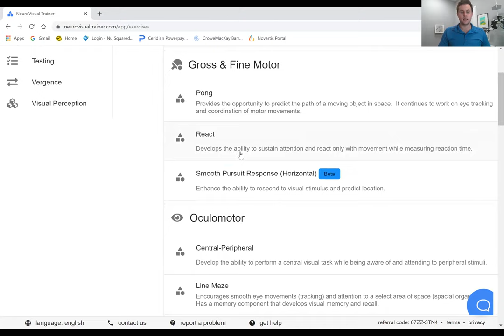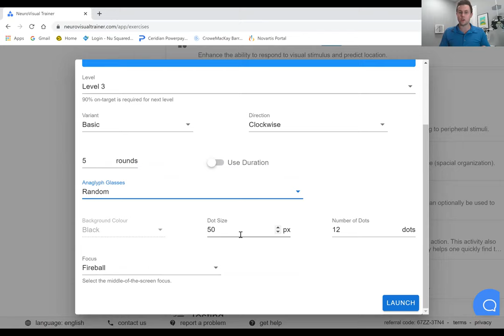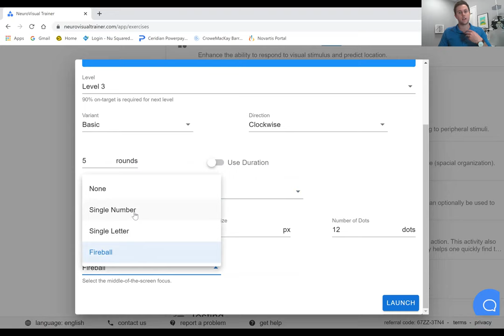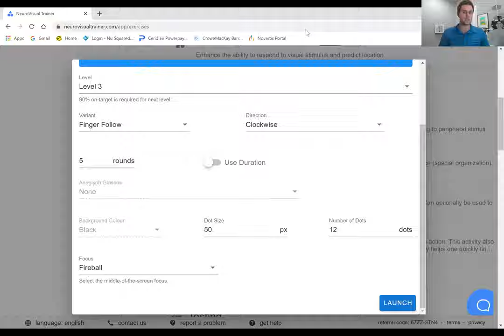NVT Rotator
Thanks to NeuroVisual Trainer's new rotator feature, VT homework just became a lot more versatile. All the settings you enjoy in your office based versions, with portability for use on the go, or at home. Check out some of the thoughtful features they've implemented!